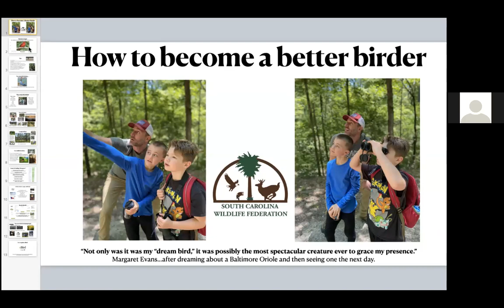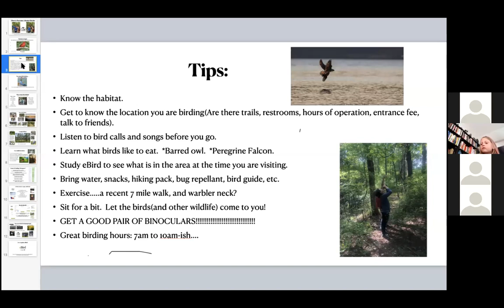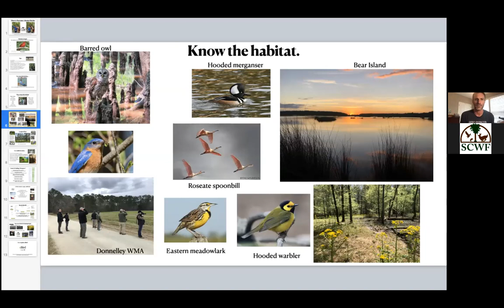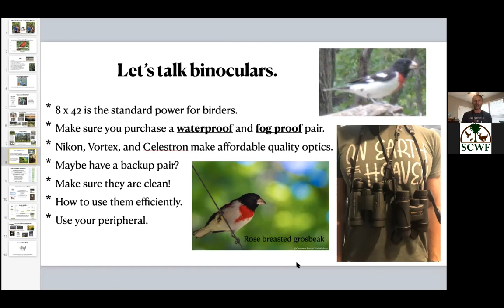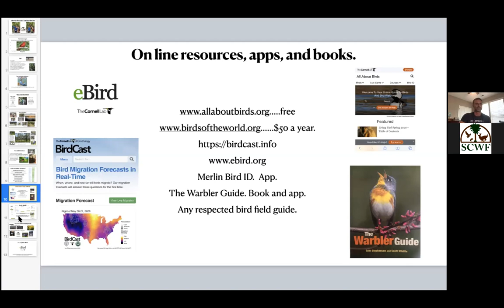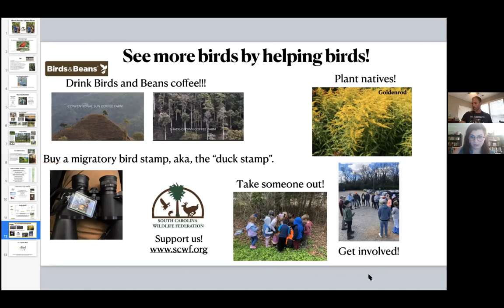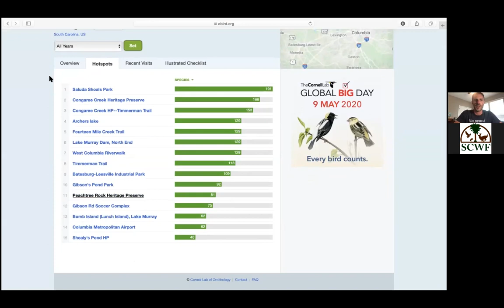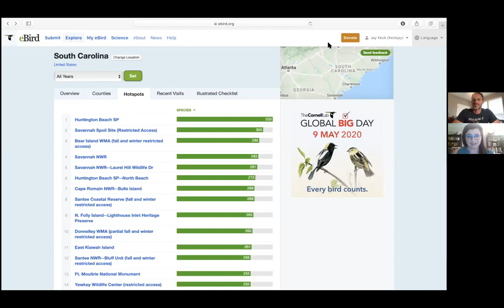SCWF Webinar: Becoming a Better Birder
Would you like to learn how to see more birds and more bird species on your own property, and all around South Carolina?  Join Habitat Education Manager, and SCWF bird addict, Jay Keck, to learn how to use on line resources like eBird, Allaboutbirds.org, and the Merlin Bird ID app, to find more birds.  We also talk about how to properly use binoculars, what habitats support which birds, and places in SC to see some of our most stunning bird species.